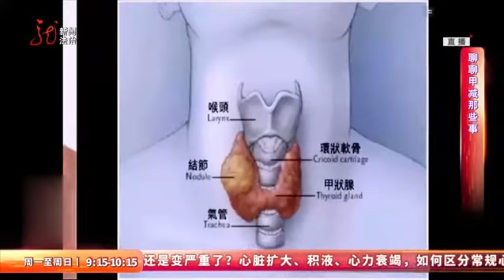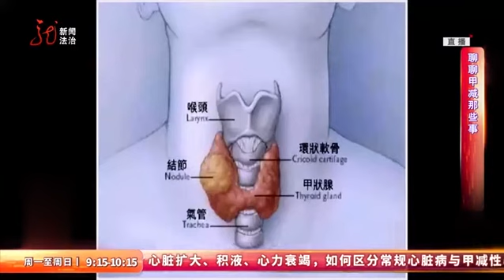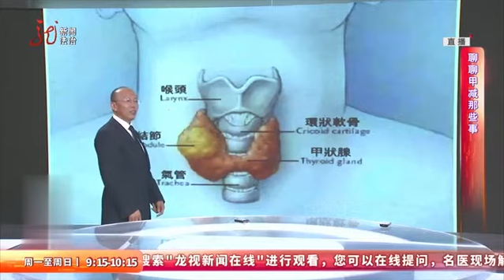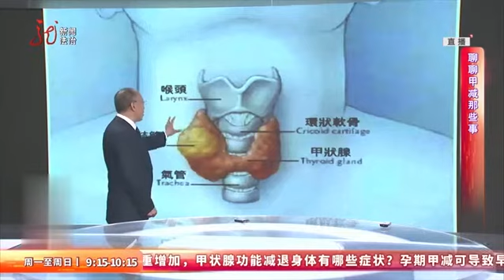可不要小看甲减，孕期甲减对宝宝的影响不容忽视！【健康在线帮】